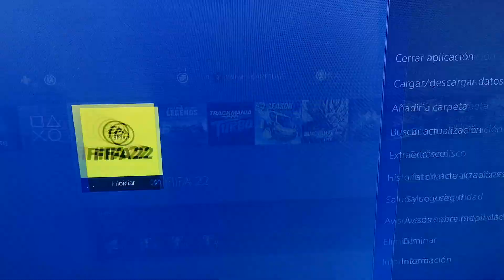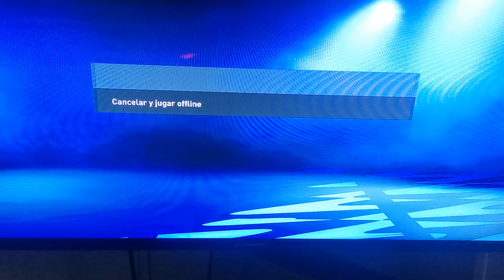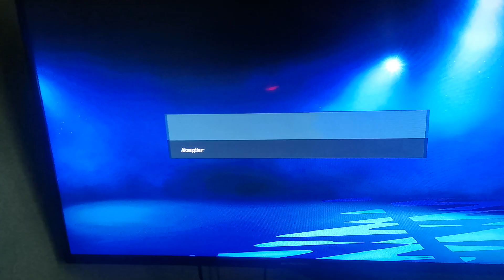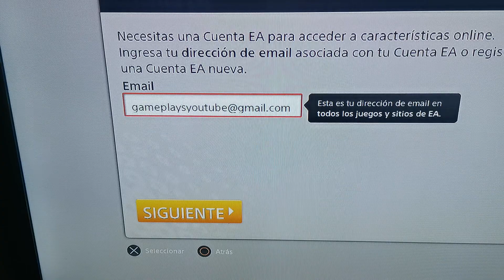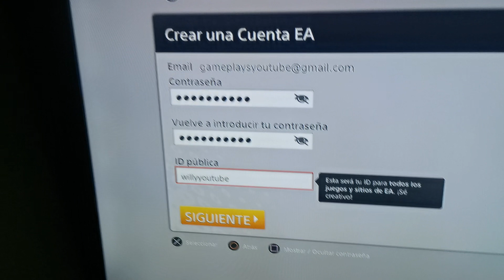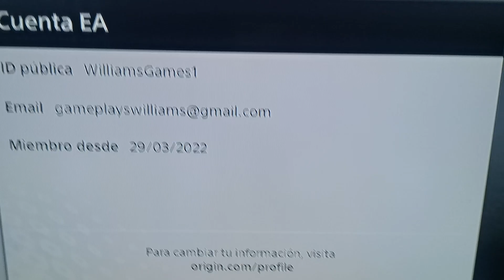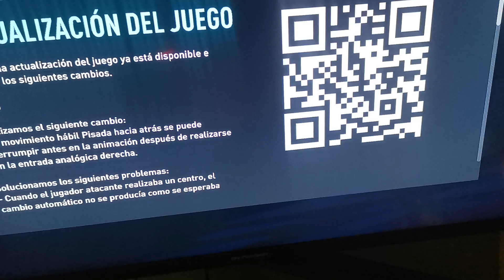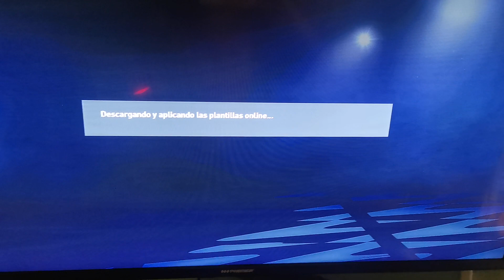Crear CUENTA EA SPORTS FIFA 22 PS4 PS5 2022 🎮✅